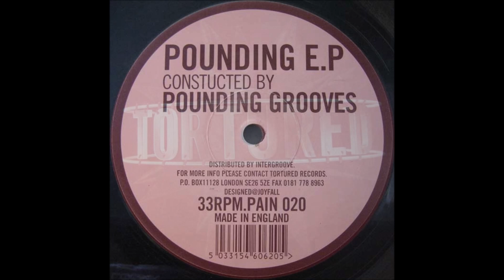Pounding Grooves - Pounding (A1) [PAIN020]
Pounding Grooves - Pounding E.P
Label: Tortured Records – PAIN020
Format: Vinyl, 12", EP
Country: UK
Released: 1999
Genre: Electronic
Style: Techno

*All 4 tracks on this EP are Untitled.